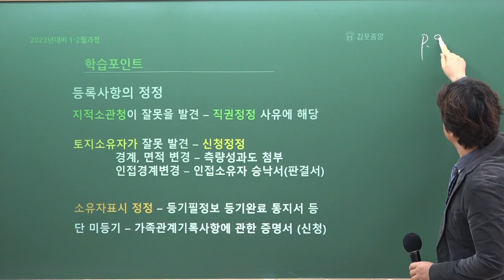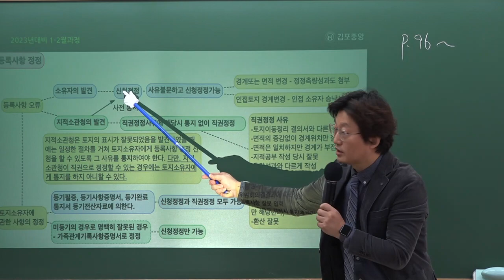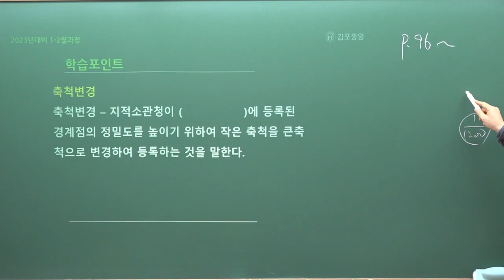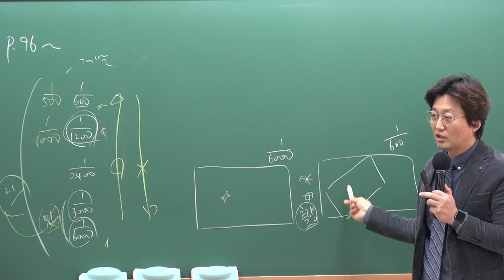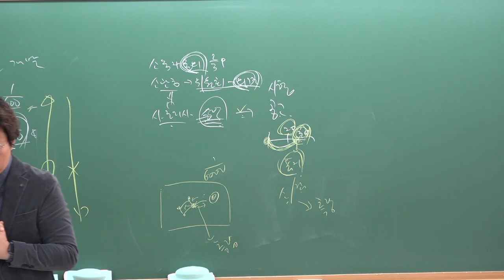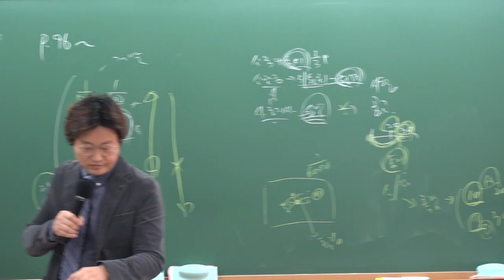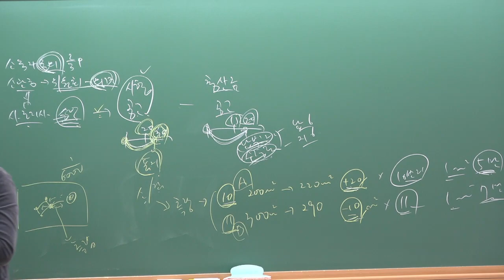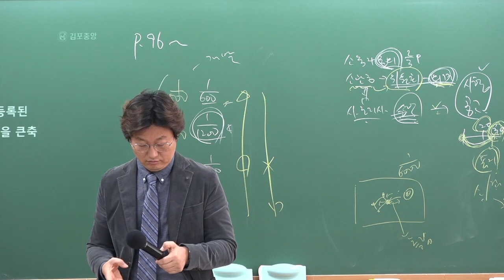[공인중개사학원 김포중앙] 메가랜드 공시법 열공시 김병렬교수님 "등록사항의 정정"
2023년시험대비 공시법 열.공.시 김병렬교수님의 기본이론 8주차 "등록사항의 정정" 입니다.

열.공.시 김병렬교수님의 1~2월 강의는 메가랜드 [공시법 기본서]로 진행됩니다.